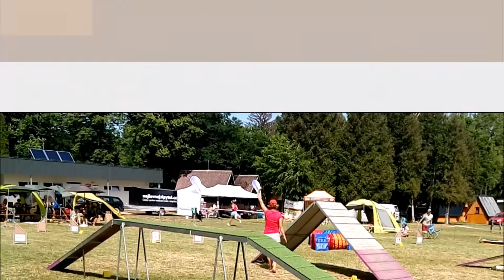NICK - JK Animals Cup 25.6.2016